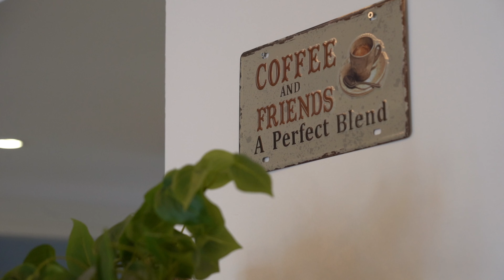Why This Residential Resort Is Saranda's Top Real Estate Property for Investment? | The Elite Resort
Discover the pinnacle of luxury living at Elite Resort Saranda, where every detail has been meticulously crafted to offer an unparalleled lifestyle in Saranda's most exclusive area. This beachfront resort redefines luxury real estate in Albania with its first-class amenities, including three infinity pools, 24/7 security, and comprehensive management services. Whether you're seeking an apartment in Saranda or a penthouse in Saranda, this development is the ultimate choice for discerning buyers.

Produced by Elite's Creative Studios.

Positioned just minutes away from Saranda’s vibrant nightlife, shopping, and dining, Elite Resort is the crown jewel of Saranda real estate. It stands as a symbol of premier Albania property investments, built by Saranda Elites Realty Group for those who demand the very best. Imagine swimming in the infinity pool, surrounded by the natural splendor of Saranda, where luxury meets the edge of reality.

The project is currently under construction, with completion expected by September 2025, everything i sold when it commes to invest in these elite Saranda apartments for sale. However, soon we will announce the addition of it. Embrace the opportunity to own a piece of this extraordinary resort, which offers unparalleled access to the city’s best and promises a lifestyle of luxury and exclusivity.